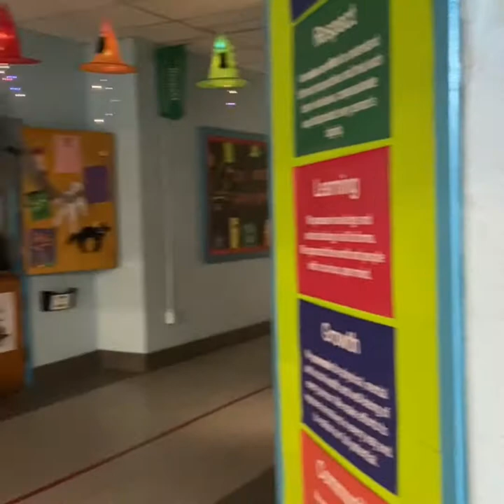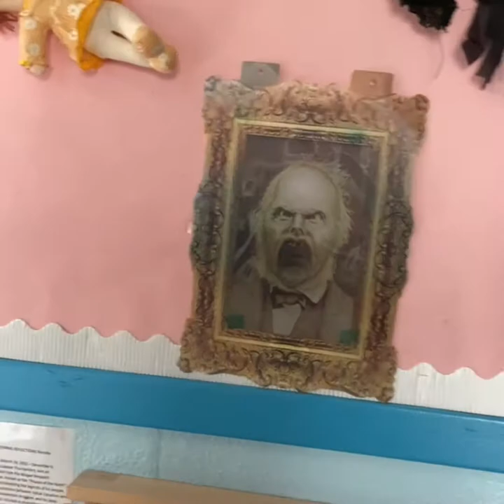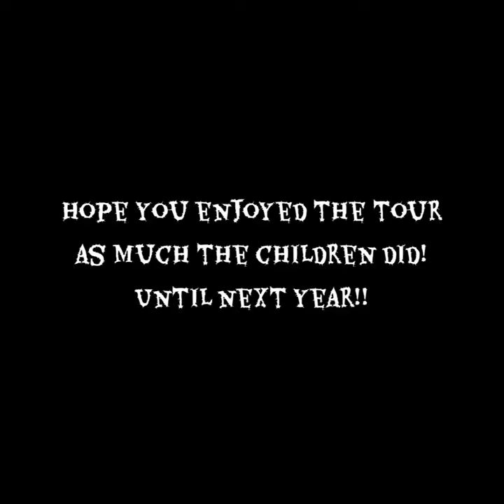Merton's Haunted Hallways: Halloween 2021